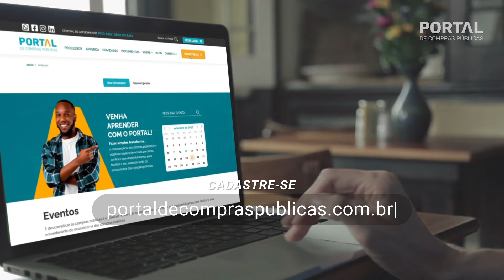Domine o planejamento de licitações do início ao fim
A Lei 14.133/21 elevou o patamar do planejamento, promovendo-o a um princípio fundamental nas contratações públicas. Isso significa que os gestores públicos precisam arregaçar as mangas e elaborar um planejamento eficiente e assertivo para alcançar bons resultados.

Nesse vídeo, a nossa instrutora Danielle Veríssimo traz orientações práticas sobre o planejamento, além de um passo a passo dessa fase tão importante. Confira:

0:15 - As exigências do planejamento na Lei 14.133/21
0:55 - O plano de contratações anual
2:05 - Planejamento específico de cada contratação
2:30 - Etapas centrais da fase de planejamento
2:43 - Formalização da demanda
3:18 - Gerenciamento de riscos
3:28 - Termo de referência
3:55 - Anteprojeto, projeto básico e projeto executivo
3:15 - Elaboração do edital

Gostou do vídeo? Aproveite para esclarecer suas dúvidas e deixar seus comentários!

Escute nosso podcast com assuntos variados sobre o universo das compras públicas

Fale conosco:

🔹Capitais e Regiões Metropolitanas:  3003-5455
🔹Outras regiões: 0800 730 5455